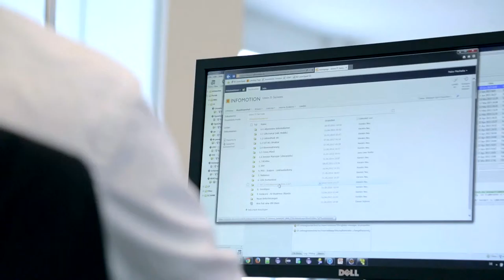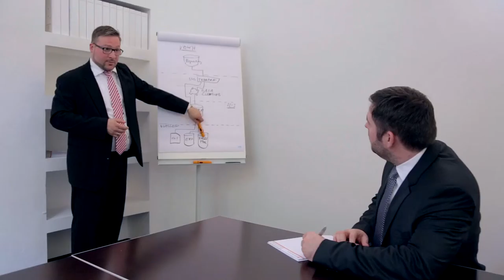Arbeitgeber des Jahres 2015 - Infomotion GmbH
Die stark wachsende Infomotion GmbH verbindet beides miteinander: viel Intelligenz beim Entwickeln technologischer Lösungen und viel Emotion, wenn es darum geht, ihren 200 Mitarbeitern ein anregendes Umfeld zu bieten.